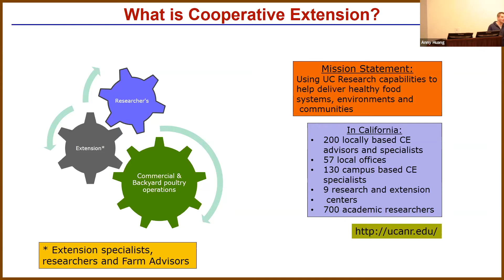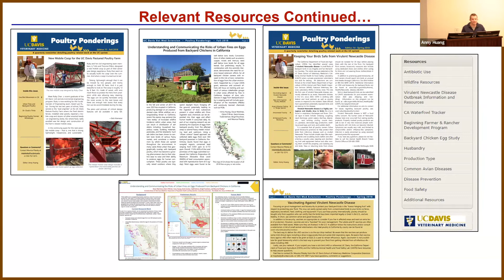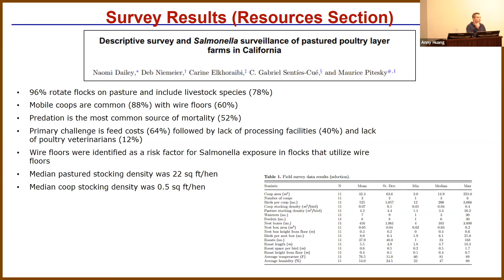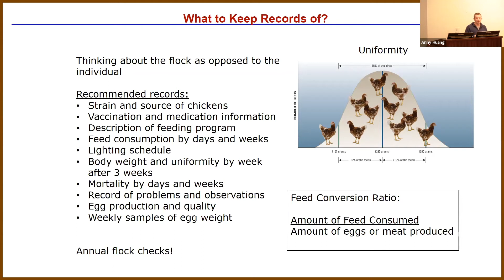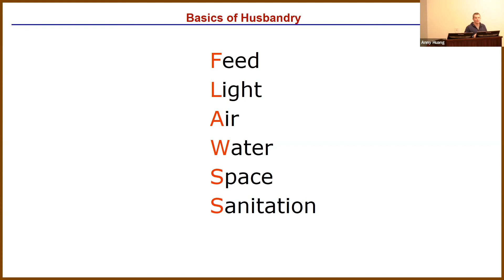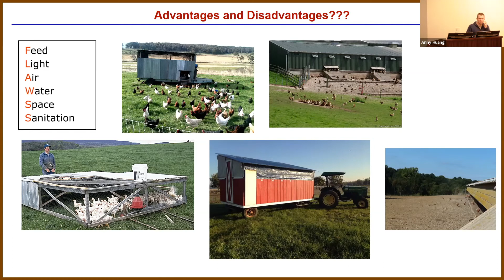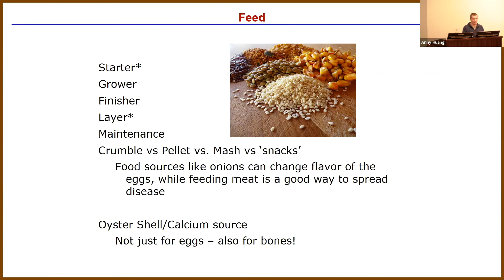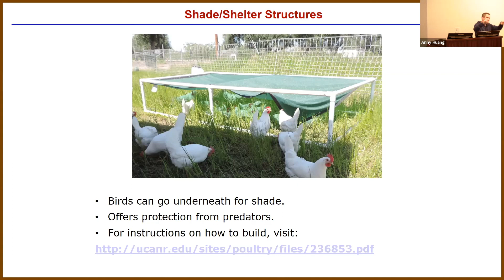Husbandry of Pastured Poultry - Dr. Maurice Pitesky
1/6/2020 BFRDP Workshop

Dr. Maurice Pitesky discusses basics of pastured poultry husbandry.